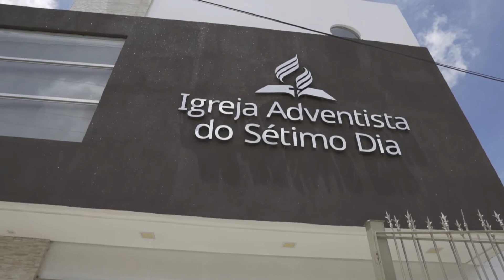Probad y ved 10 Julio 2021 - Marcolina